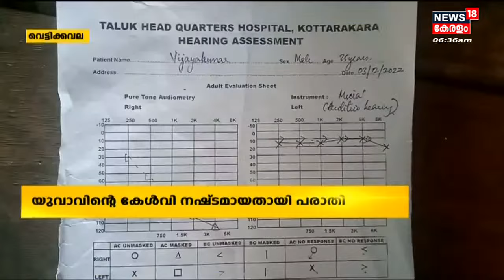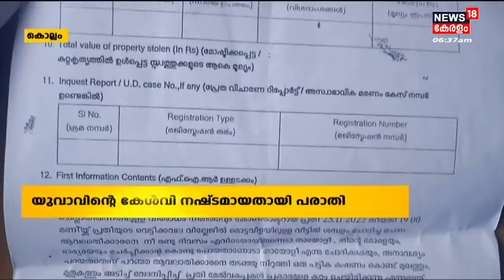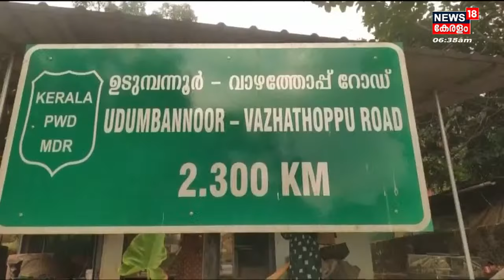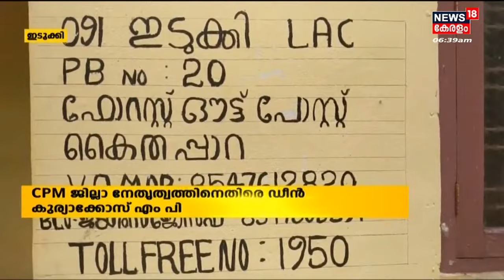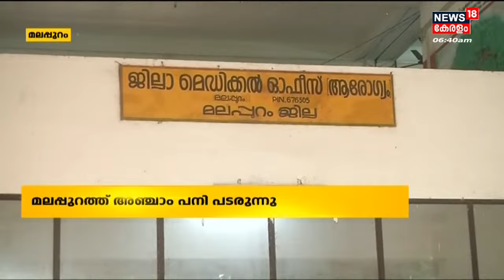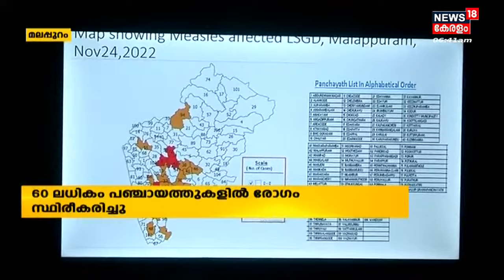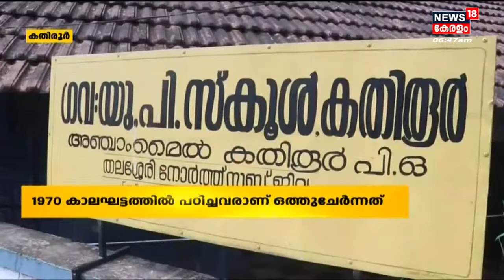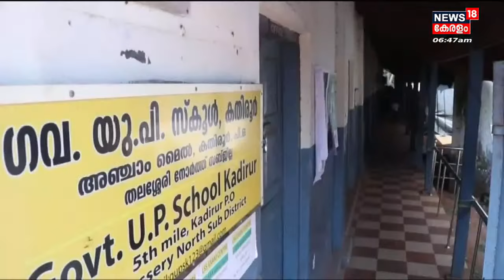Malayalam News | നാട്ടുവർത്തമാനം | Naattu Varthamaanam - Malayalam Local News | 7th December 2022